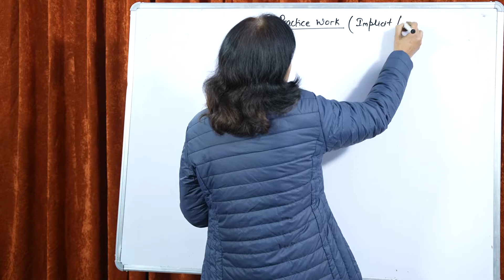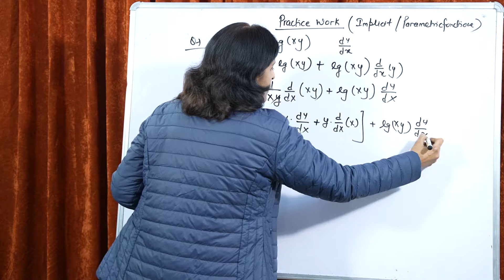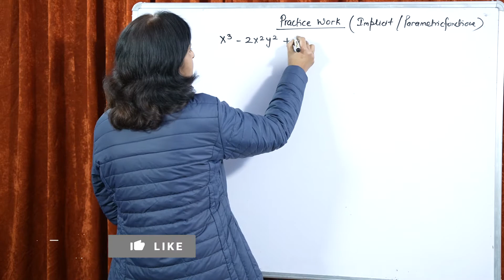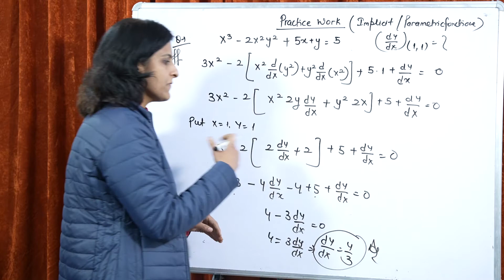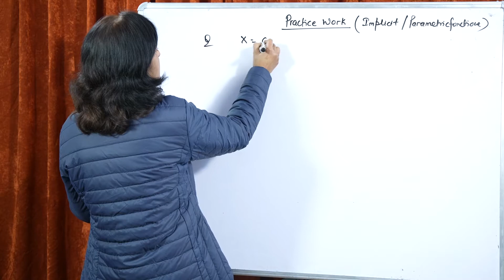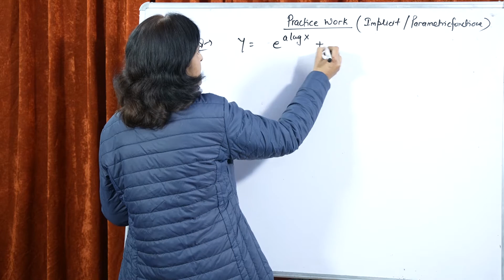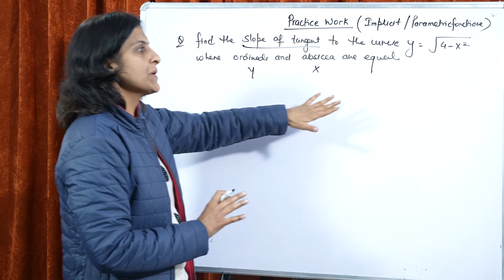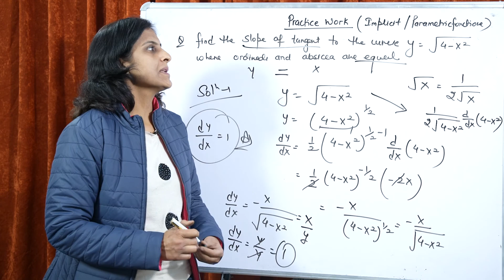Differential Calculus (Part - 9)Practice Work (Chain rule, Implicit functions& Parametric functions)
Lecture 6 of Differential Calculus (Part - 9) Practice Work
- Chain rule
- Implicit function
- Parametric | LEENA CHANANA